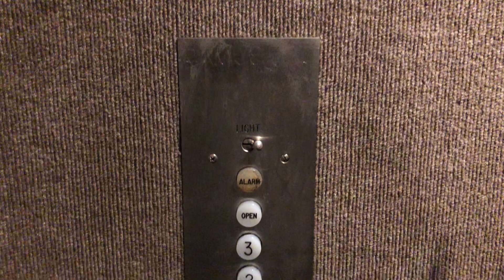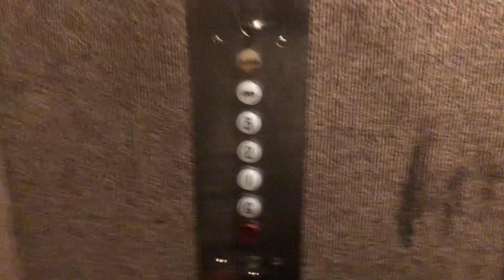AWESOME Montgomery Hydraulic Elevator @ 1033 Downing - Denver, CO.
My first Montgomery circle button! They press a bit differently than I thought they would. This one in particular is quite old.

TECH SPECS:
Brand: Montgomery
Model: N/A
Drive: Hydraulic
Year Installed: 1960
Floors Served: 4
Capacity: 1200 lbs
Speed: 75 FPM
Doors: Single Slide

FIXTURES:
Buttons: White Circular Buttons
Indicator: None
Lanterns: None